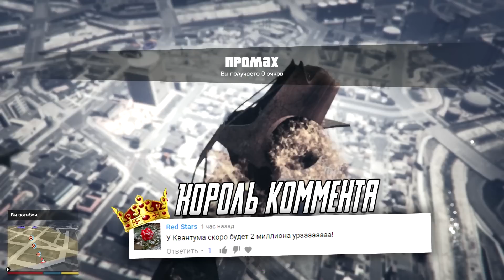САМЫЙ ЖЕСТОКИЙ РЕЖИМ В GTA ONLINE (ЭПИК, УГАР В ГТА 5 ОНЛАЙН)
Играем в новый режим гта 5 онлайн (gta 5 online толкучка в овертайме)!!!

Сегодня эпик, угар в гта 5 (GTA 5 Online).

Квантум 2017